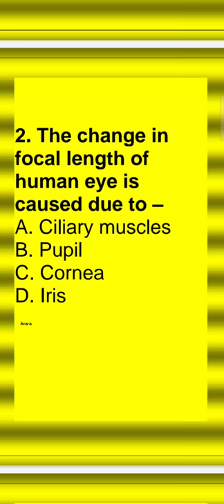shorts class10 mcqs